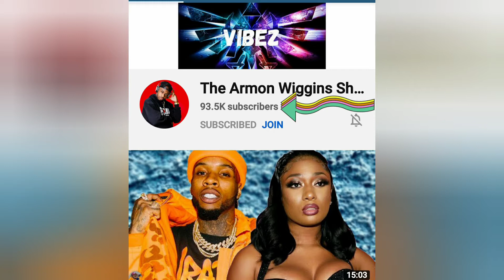The Armon Wiggins Show & Storm Monroe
STORM AND ARMON NUMBERS ARE CLOSE!! STORM 1000K HERE YOU COME.

Armon the hate you have for REAL BLACK WOMEN is costing you. Them fake a$$ BLACK WOMEN who you PAY FOR ISN'T SHAT!! You inserted yourself into Jag business and TRY to drag her! You should of had her on your show!! YOUR NUMBERS DID NOT MOVE FOR GOING ON JASON LEE. JASON LEE DON'T EVEN HAVE THE FLYER OF YOU ON HIS PAGE NO MORE. BUT HE GOT HAZEL! I GUESS YOU DIDNT BRING HIM NOTHING BC HE DAMN SURE DIDN'T BRING YOU NOTHING..